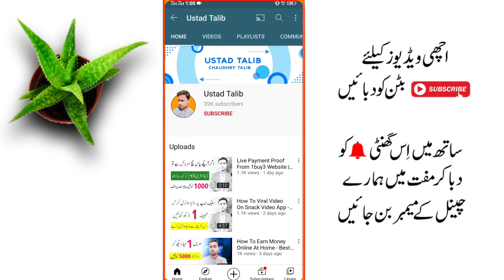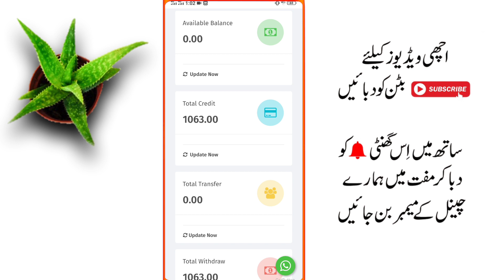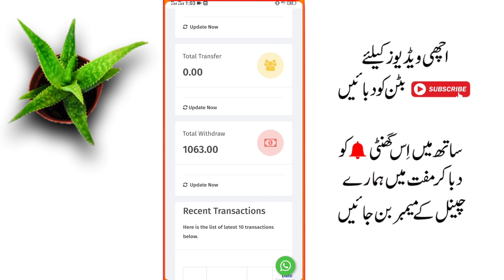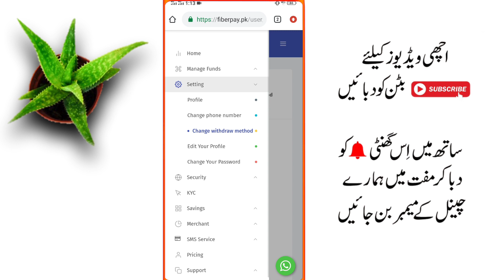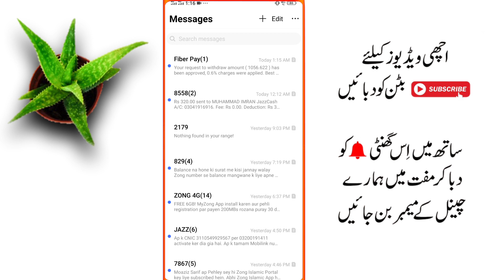Earn Daily 1000pkr From Internet | How To Make Money Online | Live Payment Proof From Switchcaptcha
How To Make Money, Earn, Earn Money, Ustad Talib, Chaudhry Talib, switchcaptcha, Payment Proof, New Earning App 2021, Earn Money Online At Home, Paise Kamye, New Way To Make Money At Home, How To Earn Money Online, Earn Money, Daily Withdrawal website, Payment Jazzcash easypaisa, Make Money Online Best Way,
Live Payment Proof From Switchcaptcha,